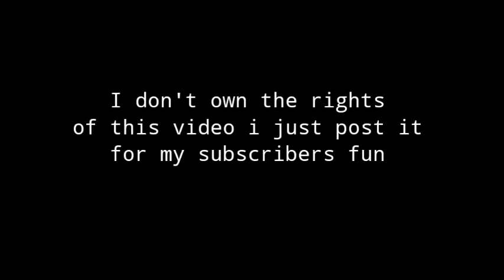Foreigners dancing on Indian song's || Kaal chashma || Viral video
We promised to share the full video after 100k TikTok followers! Here it is! Full video as promised! Hope u enjoy it with your friends and family! To all the dancers who have supported our Choreographies, skills, competition, and performances for the last 15 years. We Are forever great full for you guys. It's a new journey, where we want to connect bridges and remove boundaries between countries and cultures!